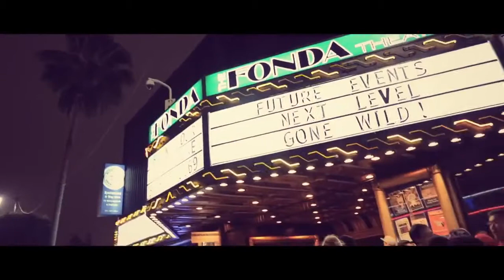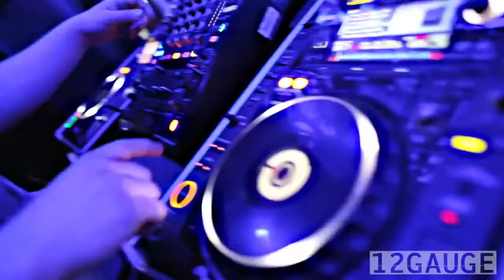NEXT LEVEL 2013 BRO SAFARI MAYHEM ANTISERUM Hit Music ♥ lı.lı.lı Beats ıl.ıl.ıl ♥ Fm